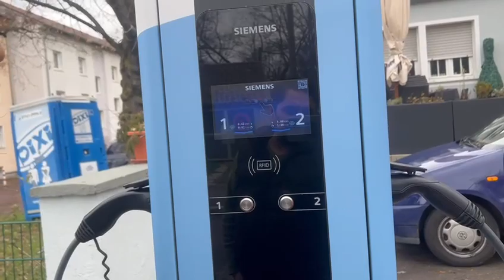Electric BMW charging| Electric cars in pakistan | Electric car station